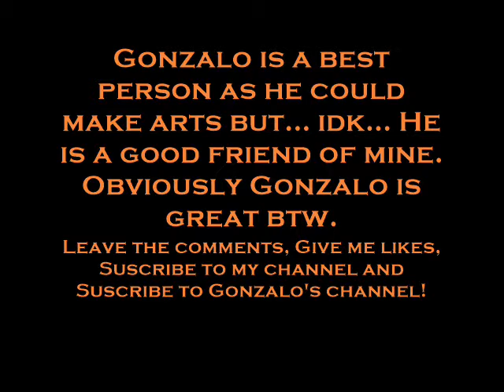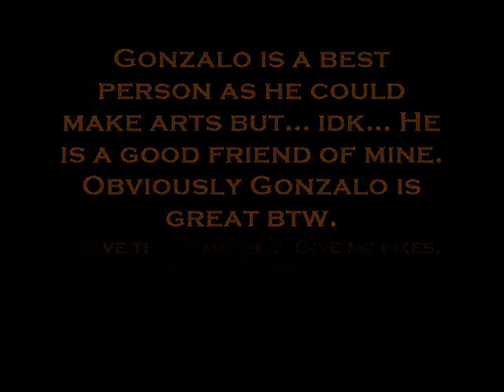[Tribute] GonzaloGalindez! (ft. Starla the Elastic Catgirl)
By SemISkUIZ...

Well i made this video for my good friend Gonzalo.